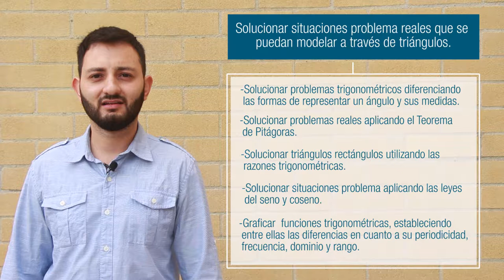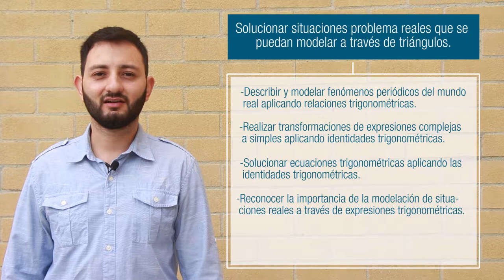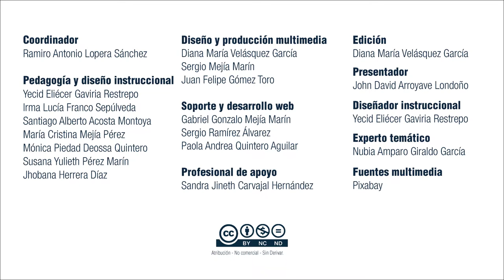Matemáticas Operativas: UD3 - Modelando expresiones trigonométricas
La trigonometría le permitió al ser humano medir distancias que hace 2000 años era imposible de medir, como por ejemplo el diámetro de la tierra o la distancia de la tierra a la luna y están presentes en situaciones tan simples como calcular la altura de un edificio, o de un árbol, además fué una herramienta que en su momento potenció el desarrollo científico de la humanidad y otras ciencias que se apoyan en ella.

Coordinador

Soporte Tecnológico